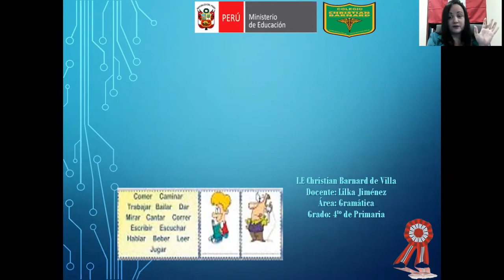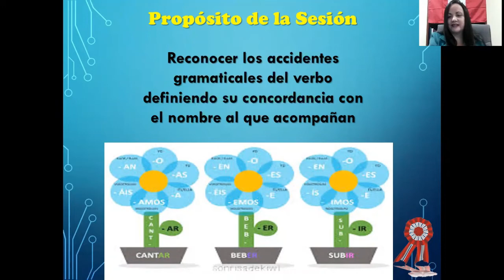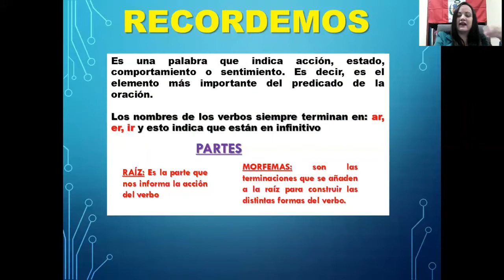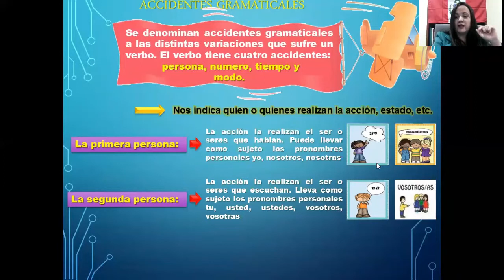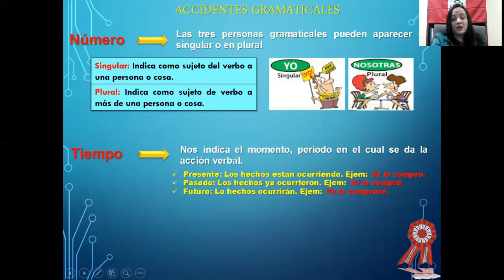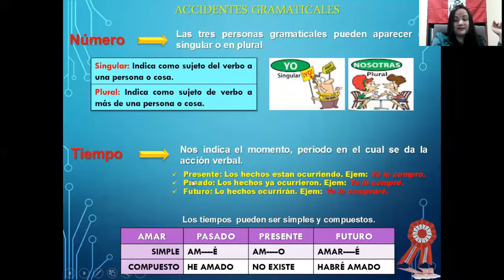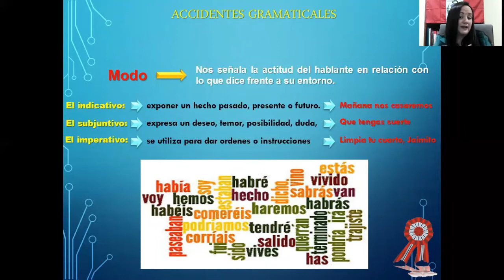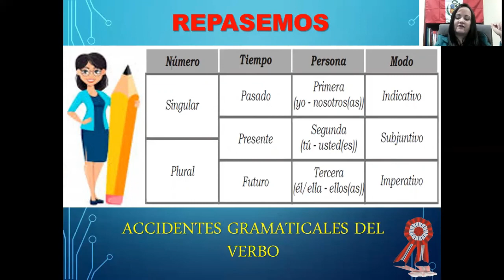Accidentes gramaticales del verbo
grado: 4to de primaria
Curso: Gramática
Profesora: Lilka Jiménez